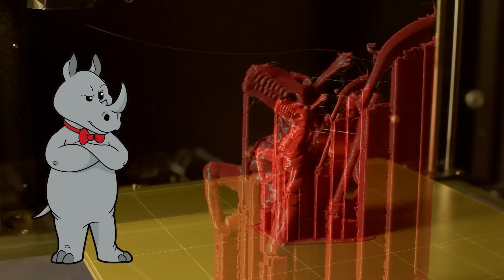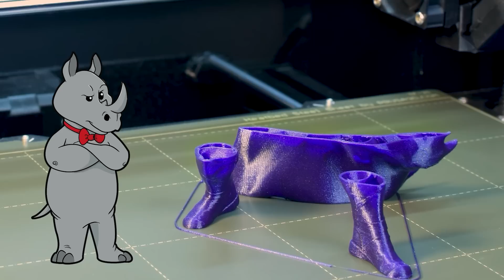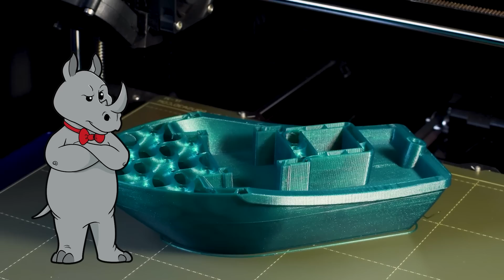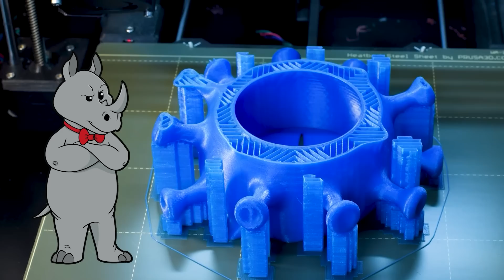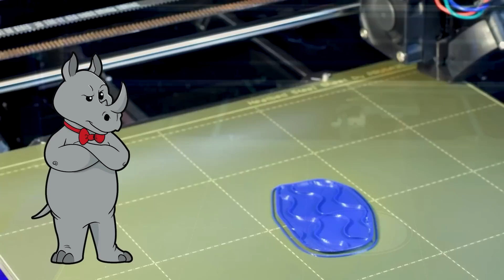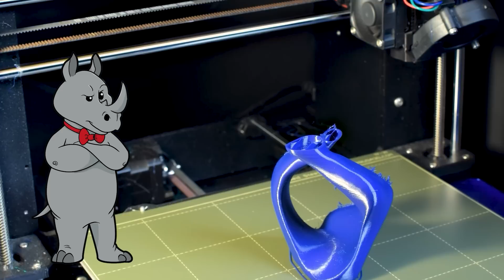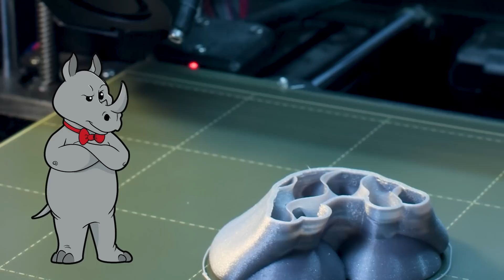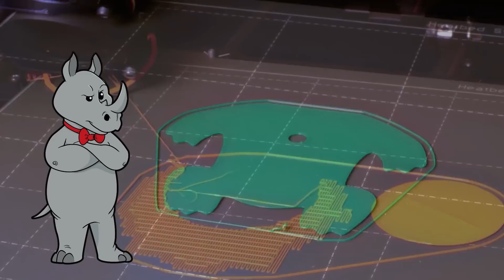We Are the Fleas on the Dog of the Universe!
Today, the Catholic version of a hip youth pastor explains to us how he knows that god is real.

Mailing Address:
Viced Rhino
L2A 5N1